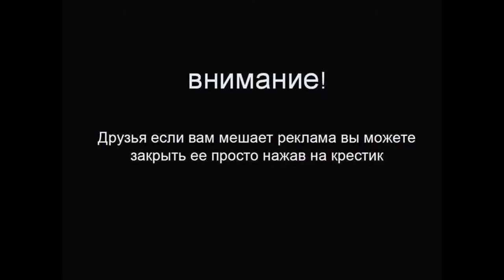Премьера ! 2015 Mercedes Benz S 550 4MATIC Coupé AMG Sports Package C217 '2014 !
Стильный облик, эксклюзивное оснащение и благородная спортивность – новое купе S-Класса марки Mercedes-Benz сочетает в себе классические пропорции большого спортивного купе с современной роскошью и новейшими технологиями.